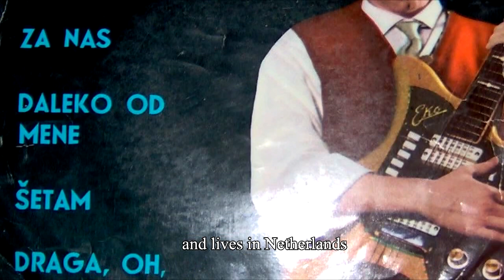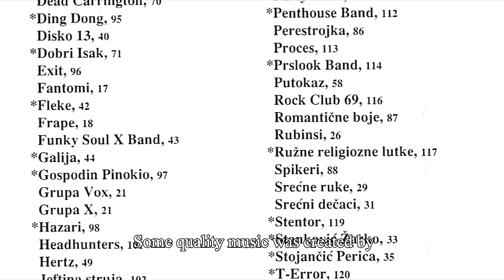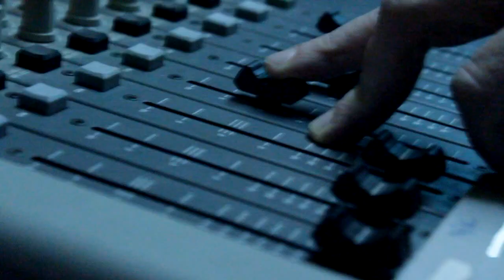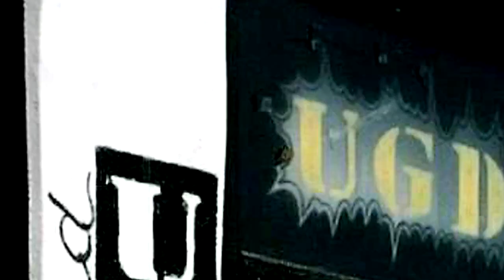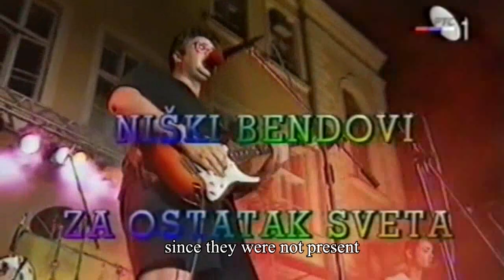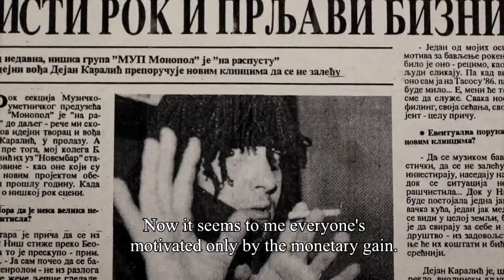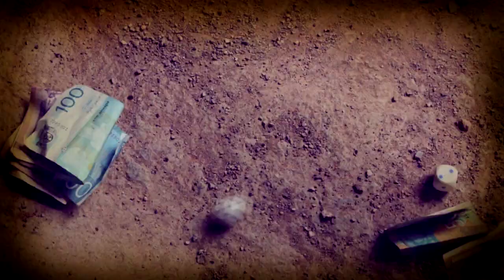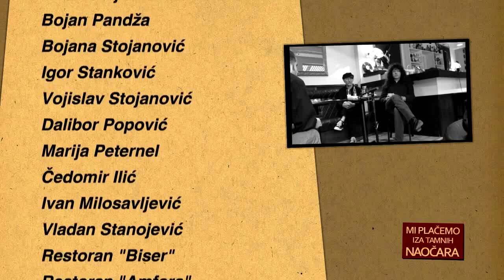Mi plačemo iza tamnih naočara (2012)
Mi plačemo iza tamnih naočara je dokumentarni film koji se bavi problemima niške rock'n'roll scene, fokusiran pre svega na peroid posle raspada bivše SFRJ.
Međutim, kroz kolaž različitih intervjua obrađuju se i različiti sociološki, kulturološki i politički problemi iz prošlosti, i način na koji se oni reflektuju na sadašnjost. Pored brojnih muzičara iz Niša, u filmu pričaju i muzički kritičari, poznate kolege iz beogradskih i novosadskih sastava, pisci, kao i druge ličnosti iz javnog i kulturnog života grada na Nišavi.

Režija / Directors: Velimir Stojanović i Marijan Cvetanović

Scenario / Screenplay: Marijan Cvetanović

Saradnik na scenariju / Screenplay Assistent: Milan Krajnalić

Sound: Nikola Ristić (Vienna Studio)

Grafička obrada / Graphic Design: Đorđe Veljović

Montaža / Editor: Velimir Stojanović

Prevod na engleski / English subtitles by: Dejan Ognjanović

Producenti / Producers: Velimir Stojanović i Marijan Cvetanović

Izvršni producent / Executive Producer: Voyager Media

Trajanje / Runtime: 61 min.

Godina produkcije / Year of Production: 2012

Zemlja / Country: Serbia